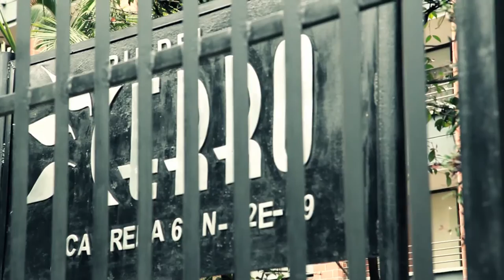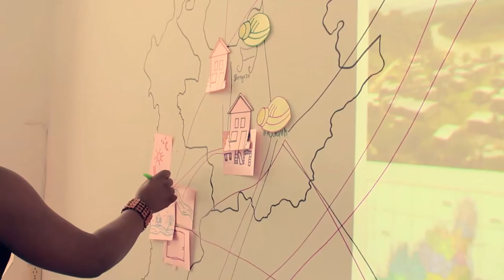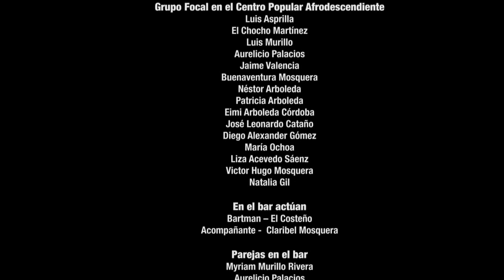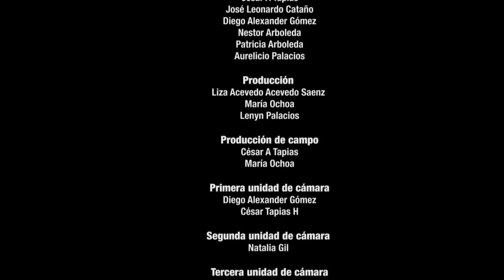NI LIBRE NI ASALARIADO